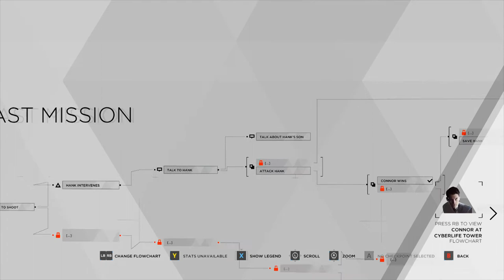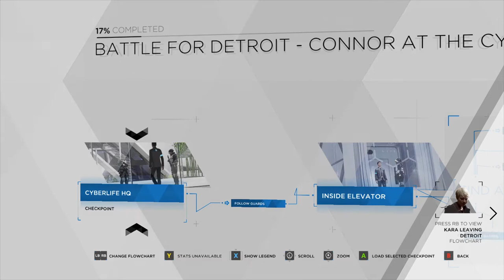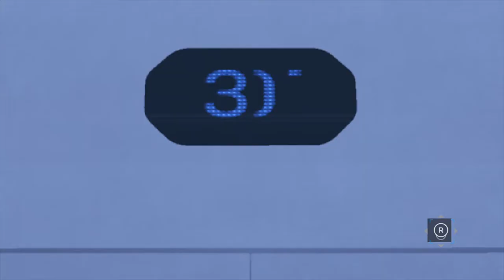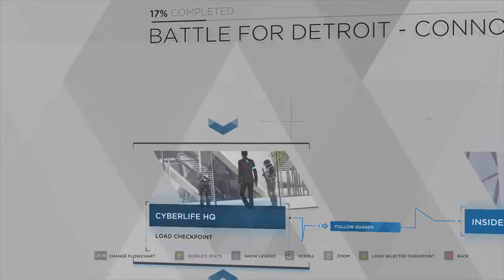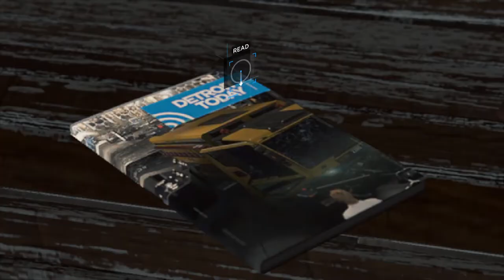Detroit Become Human - BATTLE FOR DETROIT, (CONNORS FIGHT)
Hank is Connor's Detective partner. He must be protected during the Battle for Detroit sequence, or else he'll kill himself at the end of the game. You can protect him by becoming his friend as Connor.

If you choose to save hank by not continuing to convert the androids, you’ll be given the option to shoot or intervene (pressing B) the only difference is you won’t get shot. The walkthrough gets really lazy towards the end and leaves a lot of stuff out for people using a step by step.

If you choose to continue the conversion, Hank dies (Not good for the survivors run) and Connor gets shot. I’m not sure if it counts as a perma-death given that they distinguish the two Connors, but I wouldn’t risk it if you’re going for a Survivors run.